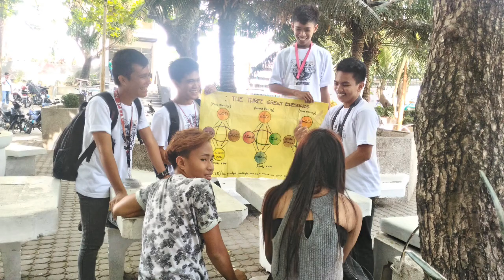CARP Philippines 21-day National Leadership Training and Seminar Workshop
Theme: "Raising Young Leaders of Character through the Culture of Heart."

Held at La Union Peace Embassy, Bauang, La Union, Philippines